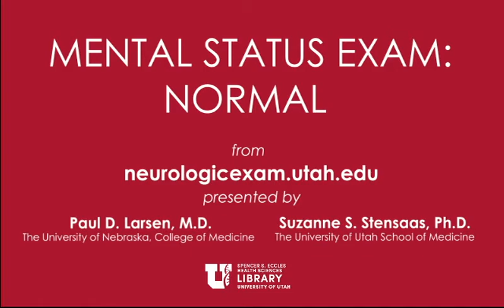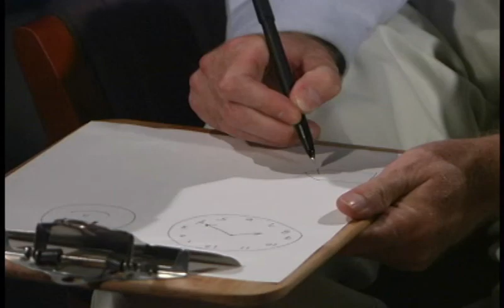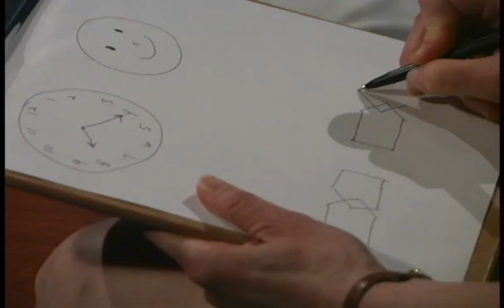Mental Status Exam: Normal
The "NEUROLOGIC EXAM VIDEOS AND DESCRIPTIONS: AN ANATOMICAL APPROACH" uses over 250 video demonstrations with narrative descriptions in an online tutorial. It presents the anatomical foundations of the neurologic exam and provides examples of both normal and abnormal conditions as exhibited by patients.

VIDEO SECTIONS
(0:00) Orientation, Memory
(1:26) Attention-working memory
(2:11) Judgement-abstract reasoning
(3:31) Set generation
(4:41) Receptive language
(5:30) Expressive language
(7:49) Praxis
(8:27) Gnosis
(9:58) Dominant parietal lobe function
(10:52) Non-dominant parietal lobe function
(12:06) Visual recognition

VIDEO SECTION DESCRIPTIONS
(0:00) Orientation, Memory
Asking questions about month, date, day of week and place tests orientation, which involves not only memory but also attention and language. Three-word recall tests recent memory for which the temporal lobe is important. Remote memory tasks such as naming Presidents, tests not only the temporal lobes but also heteromodal association cortices.

(1:26) Attention-working memory
Digit span, spelling backwards and naming months of the year backward test attention and working memory which are frontal lobe functions.

(2:11) Judgement-abstract reasoning
These frontal lobe functions can be tested by using problem solving, verbal similarities and proverbs.

(3:31) Set generation
This is a test of verbal fluency and the ability to generate a set of items which are frontal lobe functions. Most individuals can give 10 or more words in a minute.

(4:41) Receptive language
Asking the patient to follow commands demonstrates that they understand the meaning of what they have heard or read. It is important to test reception of both spoken and written language.

(5:30) Expressive language
In assessing expressive language it is important to note fluency and correctness of content and grammar. This can be accomplished by tasks that require spontaneous speech and writing, naming objects, repetition of sentences, and reading comprehension.

(7:49) Praxis
The patient is asked to perform skilled motor tasks without any nonverbal prompting. Skills tested for should involve the face then the limbs. In order to test for praxis the patient must have normal comprehension and intact voluntary movement. Apraxia is typically seen in lesions of the dominant inferior parietal lobe.

(8:27) Gnosis
Gnosis is the ability to recognize objects perceived by the senses especially somatosensory sensation. Having the patient (with their eyes closed) identify objects placed in their hand (stereognosis) and numbers written on their hand (graphesthesia) tests parietal lobe sensory perception.

(9:58) Dominant parietal lobe function
Tests for dominant inferior parietal lobe function includes right-left orientation, naming fingers, and calculations.

(10:52) Non-dominant parietal lobe function
The non-dominant parietal lobe is important for visual spatial sensory tasks such as attending to the contralateral side of the body and space as well as constructional tasks such as drawing a face, clock or geometric figures.

(12:06) Visual recognition
Recognition of colors and faces tests visual association cortex (inferior occiptotemporal area). Achromatopsia (inability to distinguish colors), visual agnosia (inability to name or point to a color) and prosopagnosia (inability to identify a familiar faces) result from lesions in this area.